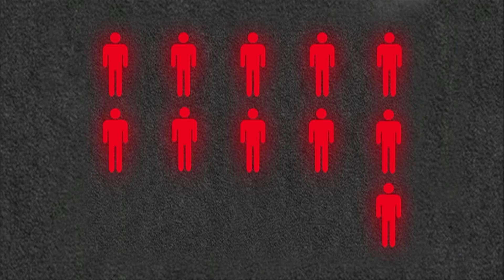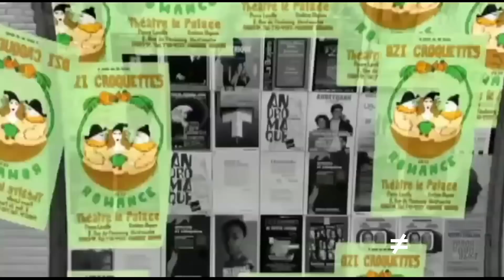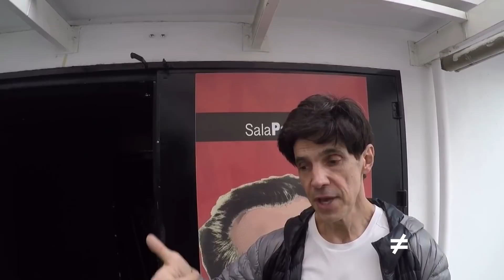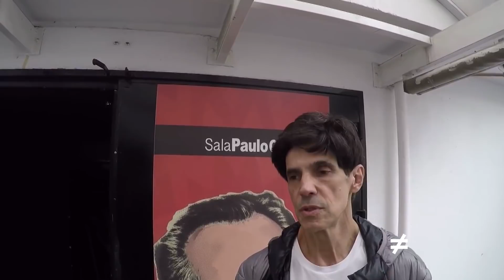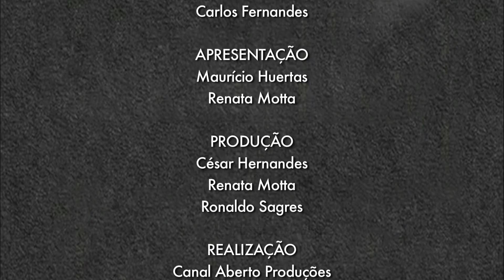Programa Diferente nº 125 - Dzi Croquettes, 45 anos (em 1/10/2017)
Para celebrar o Dia Mundial da Música, neste 1º de outubro, o ProgramaDiferente apresenta um especial sobre o grupo brasileiro que revolucionou o teatro, a dança, o comportamento e a cultura na década de 70. Relembramos a história de 45 anos do Dzi Croquettes e conversamos com o elenco atual, uma nova geração de atores, cantores e bailarinos, honrando a tradição da formação original, que influenciou de Ney Matogrosso a Liza Minelli. Assista.

O espetáculo, coreografado e dirigido por Ciro Barcelos (único integrante da primeira formação), reúne uma nova geração de atores, cantores e bailarinos. Após três anos em cartaz no Rio de Janeiro, a montagem atual preserva suas características originais, como a irreverência e uma forte crítica social, neste musical provocador ambientado no clima dos antigos teatros de revista.

Entrevistamos o elenco composto por Ciro Barcelos, Julio Oliveira, Paulo Victor Gandra, Rogério Nóbrega, Dante Paccola, Filipe Azeredo, William Monteiro, Vittor Fernando e Leandro Naiss, com a participação do bailarino Gabriel Conrad e eventualmente de convidados especiais, como os cantores Filipe Catto, que canta o bolero "Dois pra Lá, Dois pra Cá", e Martte, que relembra  o "É Proibido Proibir", de Caetano Veloso. Vale a pena viajar no tempo.